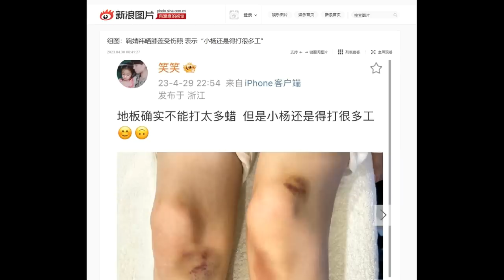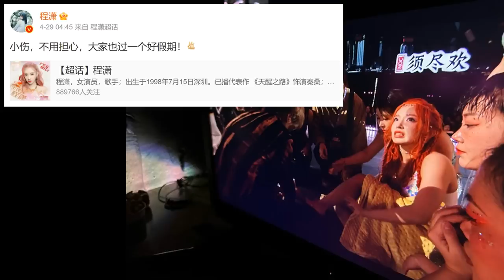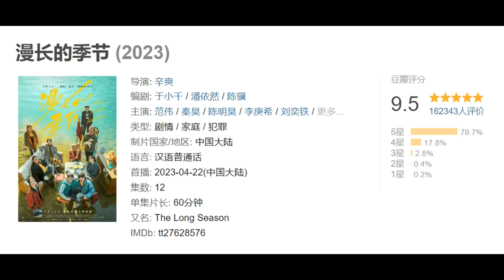Ingenious One airs/ Upcoming dramas in May/ Nothing But You final thoughts/ Wang Yibo, Xiao Zhan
THE RUNDOWN:
Drama updates
0:48 Premieres: Ingenious One
1:23 Upcoming Chinese dramas in May, A Date with the Future Zheng Yecheng, Wang Dong
4:16 She and Her Perfect Husband apologizes for negligence

Celebrity updates
5:06 Wang Yibo has an item thrown at him
6:08 Ju Jingyi and Cheng Xiao injured
7:20 Esther Yu and Fan Chengcheng at Givenchy event
7:52 Xiao Zhan Studio urges order as actor begins A Dream Like A Dream

9:19 Final thoughts on Nothing But You